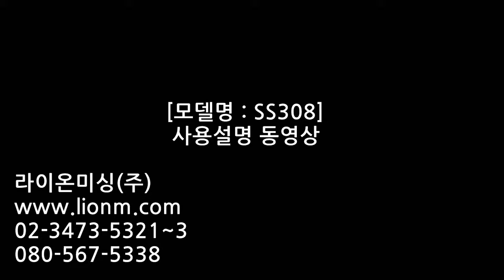[라이온미싱 / LION] 가정용미싱 SS308 (에스에스308) - Part 1. 주요부분 명칭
[LION] Diana (Product Use Video) - Part 1. Names of Parts
라이온미싱 모델: SS308 제품 사용 동영상 - 1. 주요 부분 명칭